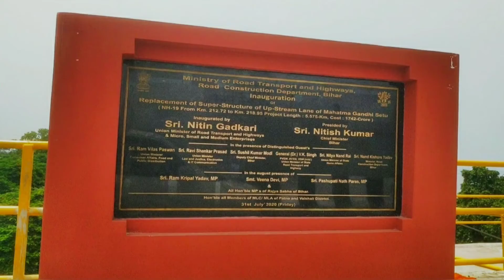Gandhi setu (A ride on new constructed bridge) • vlog by SSR EXPLORING INDIA •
This vlog is made on Mahatma Gandhi setu ( Patna).
Here we will see the new modified steel structured mahatma Gandhi setu of patna

Patna ke mahatma Gandhi setu ka inauguration ho chuka hai.. dekhiye iss video mein ki naye mahatma Gandhi setu ka najara Kaisa Lagta

Patna mahatma Gandhi setu ka inauguration nitin gatkari ji ne 30 July 2020 ko kiya

Mahatma Gandhi setu was constructed for the first time in year 1982 that was inaugurated by late prime minister Indira Gandhi.